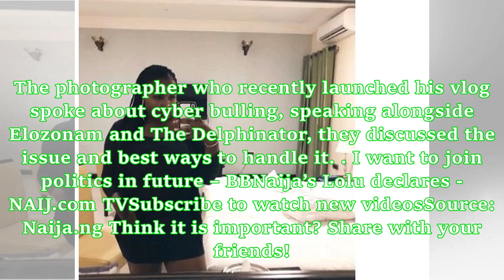New photos suggest BBNaija's Lolu may be back with his ex-lover Dodo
- Big Brother Naija ex-housemate Lolu seems to have gotten back together with his ex-girlfriend Dodo - He was spotted in a picture Dodo shared earlier on her Instagram page- The handsome ex-housemate recently declared on his Twitter page that he is singleLolu might be back together with his ex-lover Dodo, the lady he ditched to be with Anto during the Big Brother Naija show. Recall that Lolu spoke of his relationship with Dodo in Biggie’s diary room and also ‘dumped’ her for Anto when she confro...